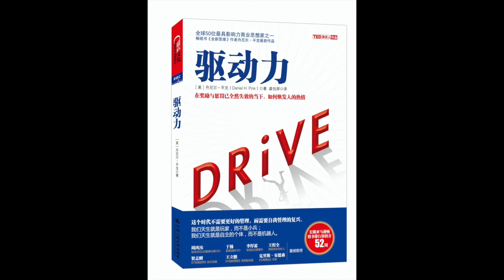成长丨《驱动力》：奖励和惩罚都已失效，那什么才是高绩效的真正驱动力？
精华笔记

一、传统的驱动方式是什么？它有哪些负面表现？

传统的驱动方式是：奖罚并举。奖励要鼓励的行为，惩罚不鼓励的行为，人们就会根据奖惩做出不同的反应。

然而，这种驱动方式暗含着两个假设前提：第一，工作本身很没意思，必须通过奖惩来刺激人们去完成这些枯燥的工作；第二，人的本质是懒惰的，他们总是安于现状或者总是逃避工作，如果没有人督促，就会停下来偷懒。

在相当长的一段时间内，奖罚并举的驱动方式都是非常有用的。尤其是对于那些机械式地、不需要太多创意的工作。但是，当面对那些需要创造力，需要激发人们内在热情的工作时，外部的奖励和惩罚往往就失效了，甚至还会起到反作用，总结起来有下面四种负面表现：

第一种负面表现是，奖励让内在动机消失了。有形的奖励实际上会对内在激励因素产生消极影响。也就是说，奖励的存在，让兴趣和玩耍变成了工作和任务，原本好玩的事儿也变成了一件苦差事。

而且奖励还会让人上瘾，如果总是用奖励去刺激人们工作，一旦停止，人们就会有抱怨。要想维持现状，必须提供更多的奖励才行。

奖罚并举驱动方式的第二种负面表现是，奖励在扼杀创造力。当不存在奖励的时候，人们的关注点是如何想办法解决问题。而当有奖励的时候，奖励反而成为了一种阻碍，它让人们的关注点都集中在如何快速获得奖励上了。这难免会让人变得目光狭隘，很难转换思路想出创新的法子。

奖罚并举方式的第三种负面表现是，容易让人短视，甚至是产生不道德的行为。比如，企业通常会给员工设置月度、季度目标，或者半年度、年度目标。如果员工达到了目标，就会得到奖励，如果没有达到就会有惩罚。这样的奖惩方式很容易造成短视行为，因为人们认为最重要的就是实现眼下的目标，至于公司长远的发展则不是他们考虑的范围。

有时候，人们为了完成目标，甚至会发生不道德的行为。比如说汽车4S店给员工下达了维修收入的指标，维修工为了实现目标，很可能会给客户做一些不必要的修理。

奖罚并举方式的第四种负面表现是，惩罚让错误变得合理化。很多人会觉得，我愿意接受惩罚，那么我犯这个错误就是理所应当了。

二、怎样唤醒人们的内驱力呢？

有三个要点：分别是自主、专精和目的。

先是自主。自主是唤醒人们内驱力的核心所在，给人们的自主越多，他们工作的积极性就会越高。

而自主又由四大要素构成，分别是：内容自主、时间自主、方式自主和团队自主。

1、内容自主。内容自主需要企业相信员工会为自己喜欢做的事情负责，而不是一找到机会就偷懒、推卸责任。

一个公司想要正常运转，完全的内容自主可能一时间很难做到，但是公司可以进行循序渐进的尝试。比如，谷歌公司允许员工每周花一天的时间去做副产品，也就是每周花20%的时间研究自己喜欢的东西。我们熟知的谷歌新闻、谷歌邮箱、谷歌翻译都诞生于这20%的时间。

2、时间自主。有一个叫冈瑟的管理者在自己的公司做过“时间自主”的尝试。他只要求员工能够将工作按时做完就行了，至于工作地点和时间则不做要求。

事实证明，冈瑟的公司在这种新制度下完成的工作量更大，而且人员也更稳定。

3、方式自主。不知道你有没有过拨打客户服务热线的经验？像接线员这样的工作，对于“怎么做”要求特别严格，他们有统一的脚本。所以接线员的工作特别枯燥，离职率也很高。一家在线上卖鞋的网站Zappos，就尝试着让接线员自己决定该“怎么做”。公司不要求他们用统一脚本，只要他们在公司给出的大方向之内，他们可以用自己喜欢的方式回答客户的问题，能够服务好客户，让客户满意就可以了。因此这家公司是消费者认为的、美国客服最好的公司之一，它的离职率也很低。

4、团队自主。有大量研究证明，在自发组建的团队中工作的人，比在成员早已固定的团队中工作的人满足感更强，团队的效率更高，产出也会更多。

说完了自主，我们再来看专精，这同样是调动人们内驱力的重要举措。

专精是人们希望把自己想做的事情做得越来越好，精益求精。

要做到精益求精，我们要牢记三条法则：

第一，你要相信通过努力，你能够提升自己的能力。

第二，你还要知道，要做到精益求精不是一蹴而就的，它是一个痛苦的、需要大量、反复练习的过程。

第三，你要知道，没有所谓的完全的精通，你只能无限接近于它。

除了自主和专精，还有一个唤醒内驱力的方式是目的，它指的是一个人远大的志向，我们也可以称之为超越自身的渴望。

以目的作为目标，人们要做的可能是如何学习和成长，或者怎样帮助其他人改善生活，而不是凡事以利益为重，除了升职加薪不想其他。

作者不否认金钱的作用，不管是个人还是企业，追逐利益都是正当的，然而仅仅追逐利益的目标并不能真正调动人们的积极性。

被誉为“世界第一战略大师”的加里·哈梅尔曾提出，财富最大化作为一种情绪催化剂，缺乏调动人类全部精力的能量。如果认真追逐内心想做的事情，只是将利益当作副产品，反而会让人更有动力。

那有了内驱力，也不是要完全摈弃掉奖惩并举。我们可以换一种方式，将“如果……那么……”型的方式改成“既然……那么……”型。用这种方式，员工不会事先知道自己会有奖励，奖励成了一个附带的事儿，而不是一个目标。作者也推崇考虑非物质奖励，一句称赞或者中肯的正面评价虽然简单，但很有效，相信没有人是不希望被肯定和认同的。

人们都希望自己能够在有意义的工作上有所成就。但大多数企业没有更新对人们工作动机的理解，企业的管理跟不上时代的发展，人们的积极性也随之被磨灭。

个人升级驱动系统，企业用更科学的方式激励员工，才能实现员工和企业的双赢。